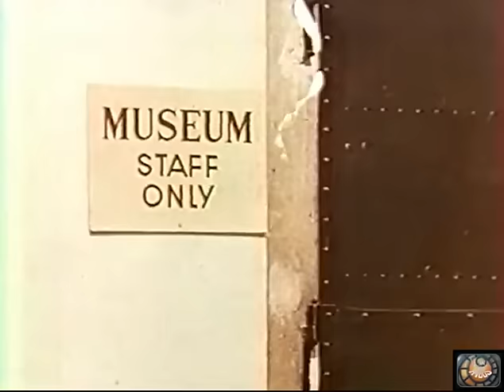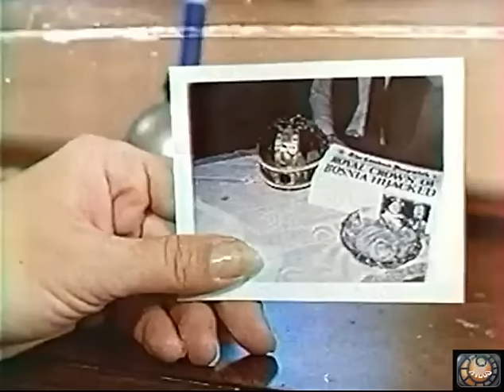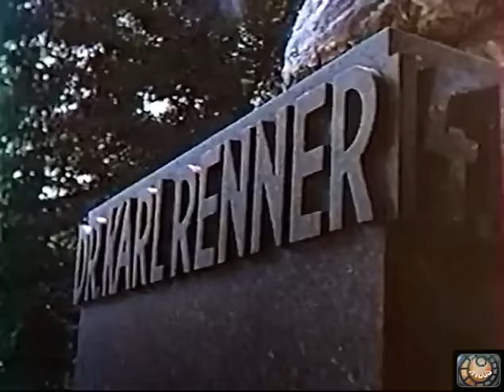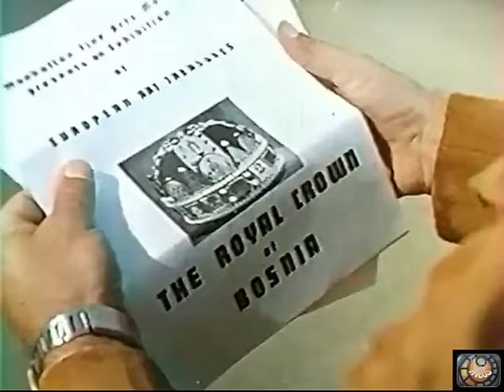L'Homme de Vienne ( Attaque par la dame )1973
En France, la série a été diffusée à partir du 14 avril 1974 sur la première chaîne de l'ORTF. L'Homme de Vienne (Assignment Vienna) est une série télévisée américaine en huit épisodes de 45 minutes produite par Eric Bercovici et Jerry Ludwig, diffusée entre le 28 septembre 1972 et le 10 mars 1973 sur le réseau ABC.Diffusion en France : 6 épisodes sur la 1re chaîne le dimanche vers 17h30 à partir d'avril jusqu'en août 1974 et le pilote séparément.
Rediffusion sur FR3 pendant l'été 1990.